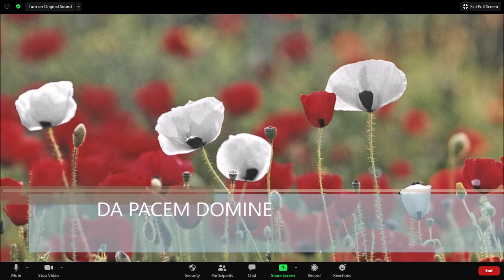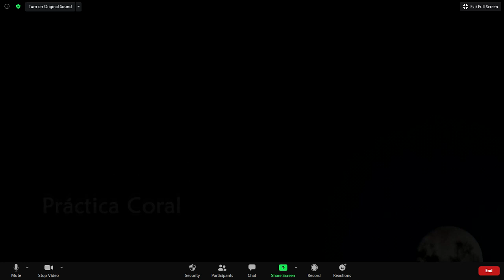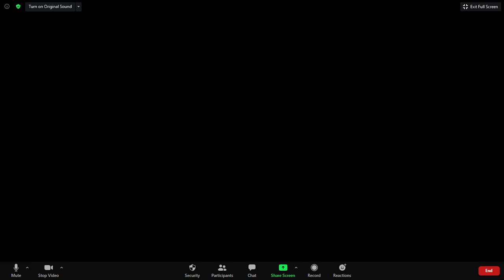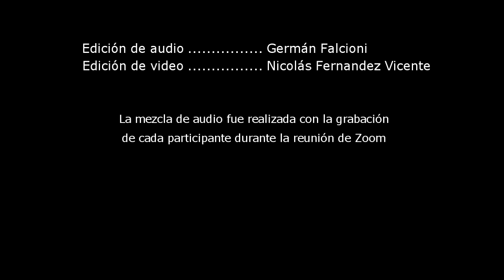CONCIERTO VIRTUAL - Prácticas Corales y CePEAC n.°1 (Punta Alta)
Concierto virtual de Prácticas Corales del Conservatorio de Música y el CePEAC N.°1 (Punta Alta) en el marco de la Semana de las Artes 2020

Profesores Germán Falcioni, Claudia Clemente, Julia Abad y Gabriela Segura

Edición de audio: Germán Falcioni
Edición de video: Nicolás Fernandez Vicente